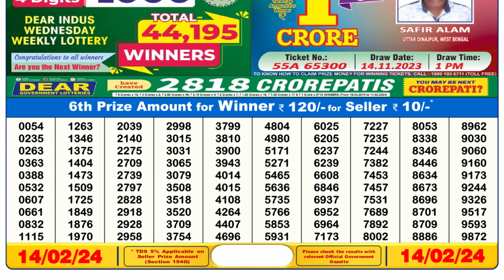Dear Lottery Sambad 6pm today 14.02.24 Nagaland State Lottery Result